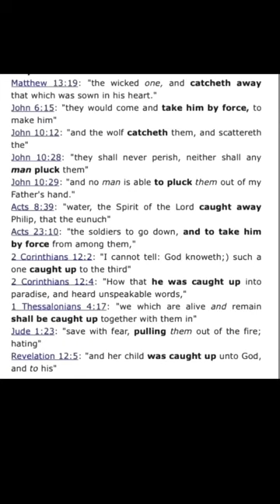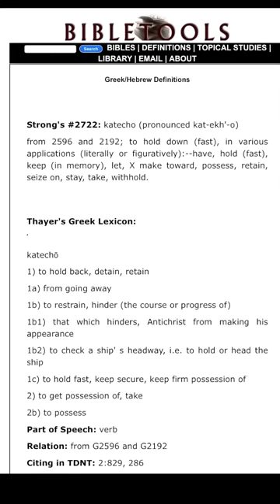This Sudden Event Will Soon Impact Every Human On Earth!!!